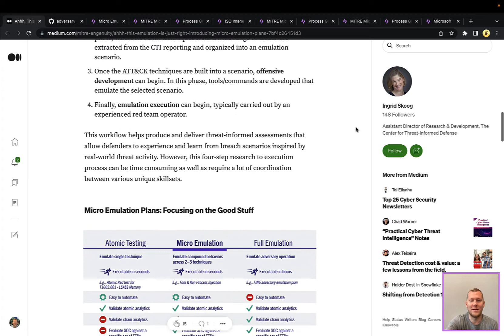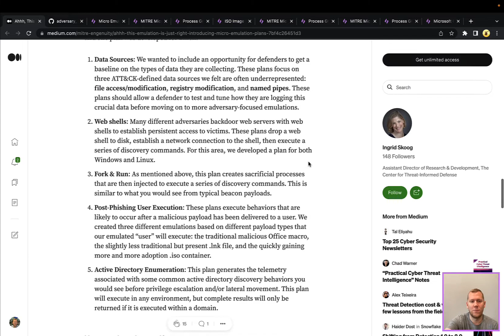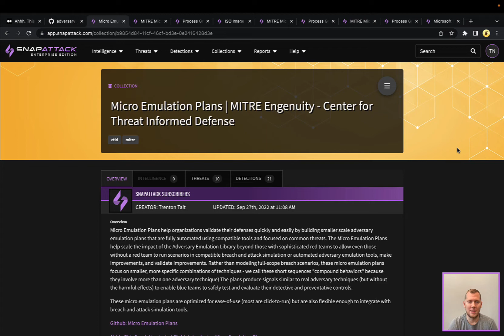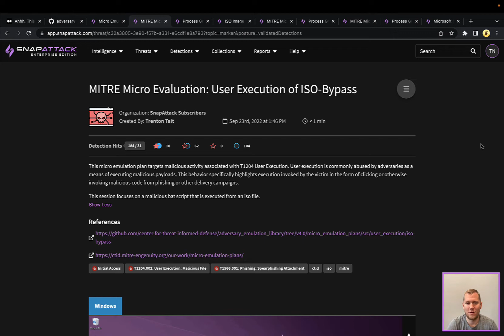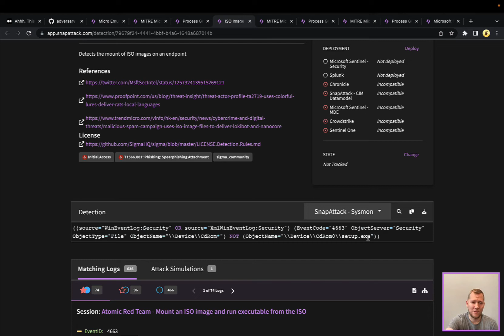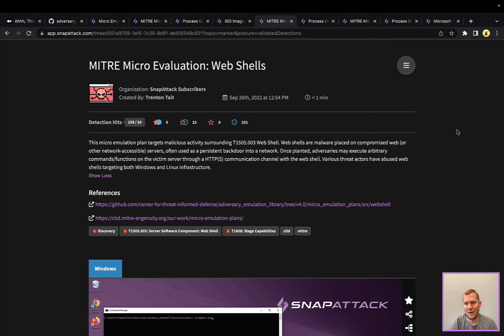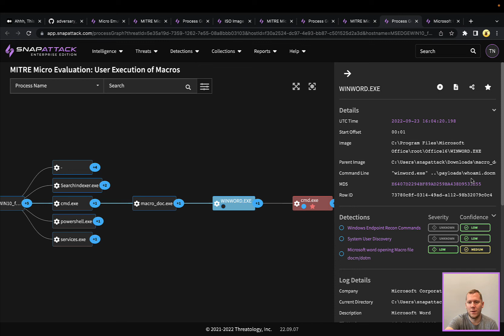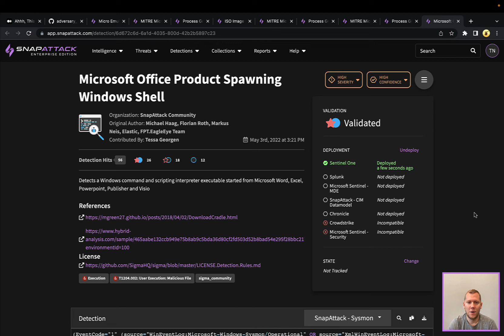Micro Emulation Plans from MITRE Engenuity CTID | Threat SnapShot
Emulating full adversary killchains "too much", but individual atomic techniques "too little"?  Last week, MITRE Engenuity's Center for Threat-Informed Defense (CTID) released the new "Micro Emulation Plans", aimed to be "just right" and fill the gap between the two.  Micro emulations are small, 2-3 technique chains that replicate common attack patterns like running reconnaissance commands after dropping a webshell, or downloading an .iso file and mounting it as commonly seen in spearphishing campaigns.  In this SnapShot, we'll talk about the project, take a deep dive into three example emulation plans, and discuss threat hunting and detection strategies for the techniques.

- Microsoft Office Product Spawning Windows Shell